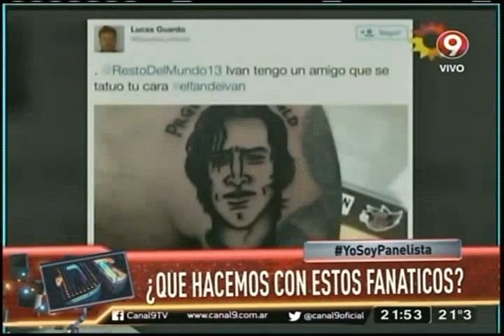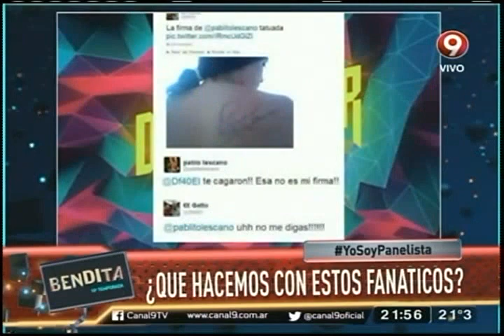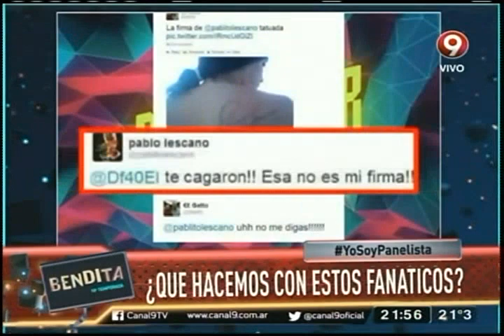¿Qué hacemos con estos fanáticos?